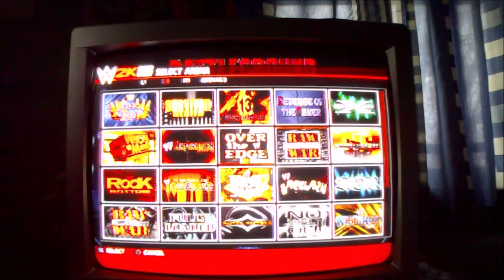WWE 2K16 gameplay (20 matches on hard quest)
I'm on a quest to get to 20 match victories on hard. Here is two epic matches for you. Enjoy.